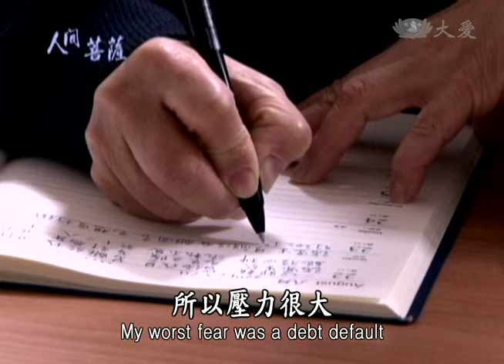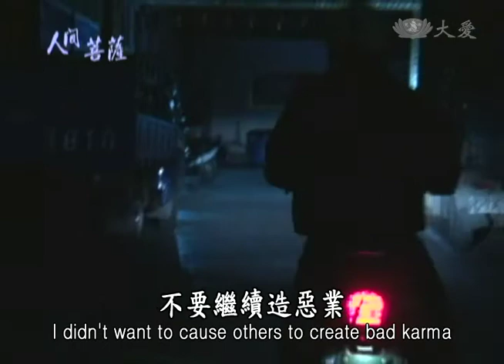【人間菩薩】陳枝旺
【台北樹林】陳枝旺(濟勉)師兄